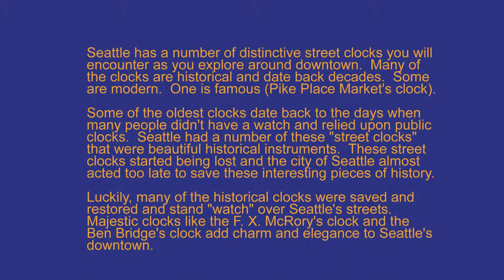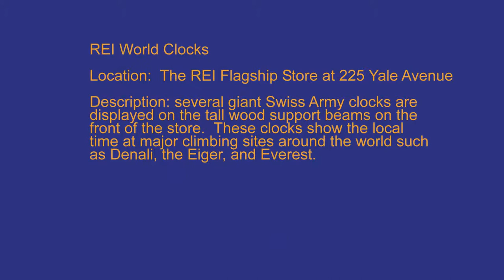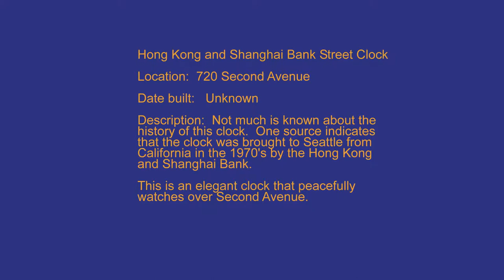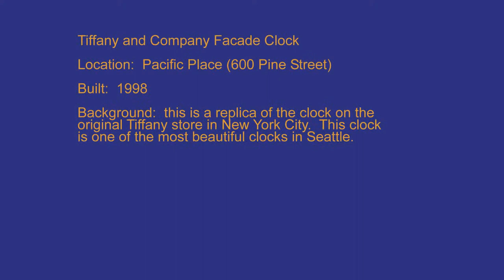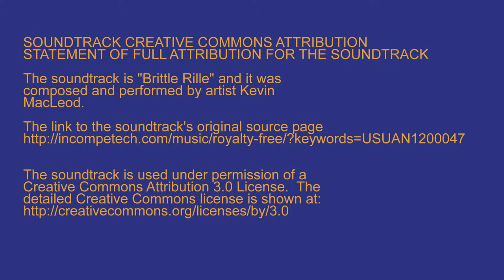Seattle's Street Clocks Video Two of Two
Seattle has a number of distinctive street clocks you will see as you explore around downtown. Many of the clocks are historical and date back decades. Some are modern. One is famous (Pike Place Market's clock).

The street clocks add color, art, and history to Seattle's downtown. They are fun to find, look at, and photograph.

This is the second of two videos I have produced featuring the street clocks. This spotlights twelve of the clocks. In addition, I have posted a separate video featuring the Carroll's Jewelers Clock, the most beautiful of the clocks.

For more information about exploring Seattle, please visit my web site that features over 400 web pages and over 2,000 photos. The link is at